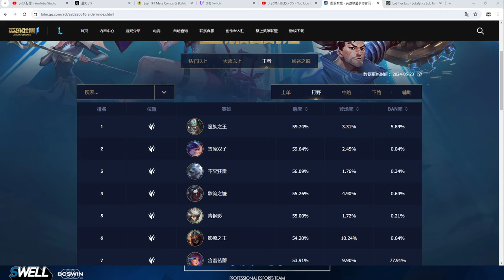中国鯖で勝率の高いトリンダメアJG試してみた！高機動力高ダメージで楽しい【ワイリフ】